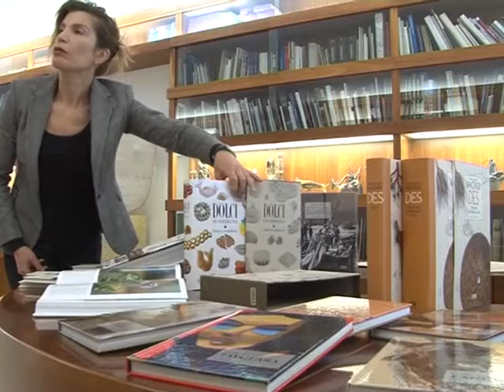convegno le mani delle donne 15 11 13 sera